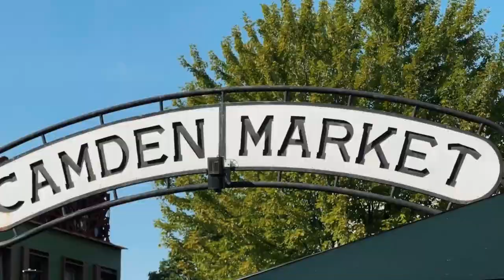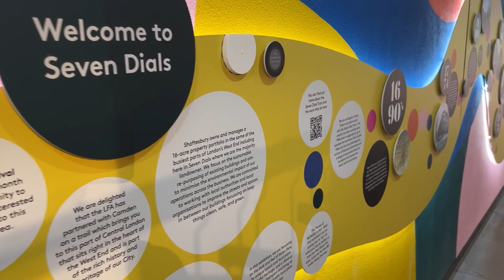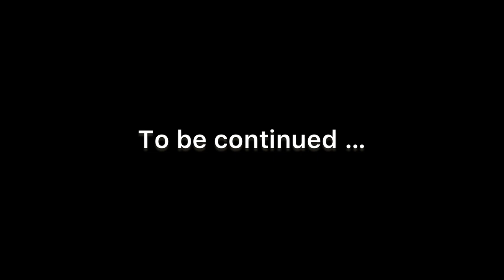London Calling: Exploring the UK's Capital | Travel Vlog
Join us on an unforgettable journey through London's iconic landmarks and hidden gems. Experience the vibrant culture, historic architecture, and local delights. Immerse yourself in the heart of London in this exciting travel vlog adventure!